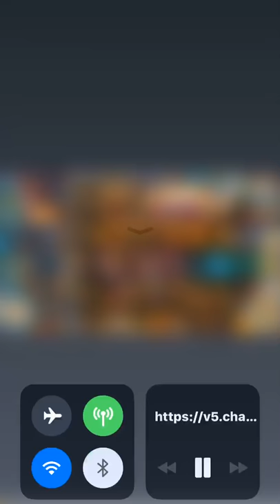Partymasters 手機遊戲玩法與攻略教學!